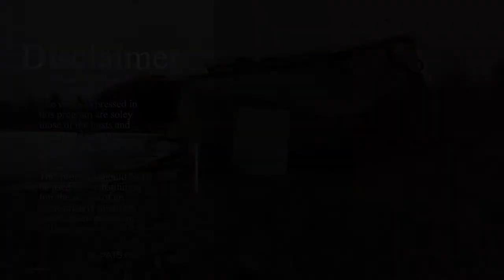Episode 28 ACL-RTP Stephan Bodkin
‼️New Podcast Alert‼️

On today’s episode, we are joined by Stephan Bodkin, PhD, ATC. Stephan comes on the show today to discuss ACL reconstruction return to sport testing. Join us to hear the good, the bad and the surprising outcomes of his recent JAT article.

In this episode we discuss:
🔹Background and education.
🔹Results of his research.
🔹How to interpret and integrate the results.
🔹Testing options.
🔹Big take home message.